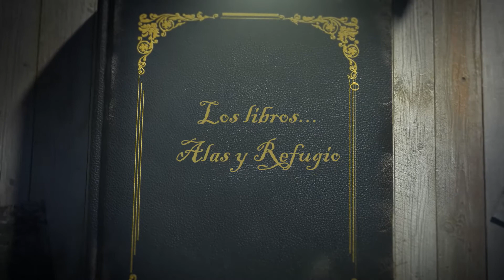"Los libros... alas y refugio" - Guillermina Viotti - Escuela Adelia María de Olmos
"Los libros... Alas y Refugio" es un proyecto de la Secretaría de Cultura para trabajar junto a las Escuelas Primarias de la localidad, celebrando el Día Nacional del Libro. Es nuestro humilde aporte a incentivar la lectura entre los más pequeños y pequeñas.

Agradecemos a la Biblioteca Popular Roque Sáenz Peña de C.E.L.A.M por sumarse a esta iniciativa compartiendo el espacio físico para la realización audiovisual de este proyecto.

¡Gracias Escuela Adelia María de Olmos, Escuela General San Martín y Escuela Bernardino Rivadavia por sumarse a esta propuesta y compartir un momento tan lindo!